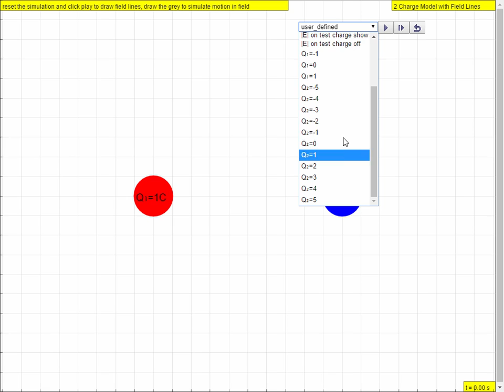q1q -4 Computational Field Lines